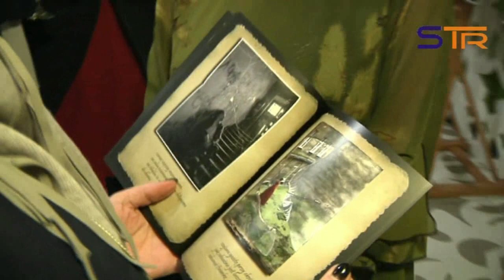NIE OBIEKTYWNIE MARII KUCZRY W SIERADZKIM CIK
Wystawa fotografii.